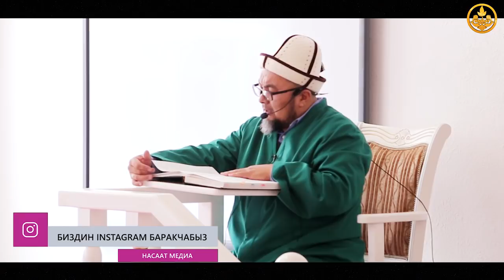Тазалык маселеси. Жума баяны. Шейх Чубак ажы 10 11 2017.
Биздин "Насаат Медиа" тиркемесин (приложения)
Play Market жана App Store көчүрүп алсаныздар болот.
Тиркеме өтө пайдалуу ичинде Намаз убакыты, Шейх Чубак ажынын видео жана аудио сабактары атайы ватсаппка ынгайлашкан.

Устаздын дээрлик баардык аудио форматтагы сабактары сайтыбыздан көчүрүп ,колдонуздар.

Шейх Чубак ажы устазыбыздын сабактарынын тизмеси:
1. Шаршемби, жекшемби күндөрү Шам-куптан ортосу Шамаиль Мухаммадия жана Мишкат-Масобих (Хадис) китептеринен сабактар жана сабактан кийин суроо-жооп,
2. Жекшемби күндөрү саат 10дон 11ге чейин аялзатына сабактар жана сабактан кийин суроо-жооп,
3. Күн сайын, ишемби күндөн тышкары, саат 19-00дон 22-00го чейин Байтуль Хикманын студенттерине сабактар,
4. Ишемби, жекшемби жана эс алуу күндөрү багымдаттан кийин Ахвал шахсия китебинен сабактар,
5. Жума күнү саат 12-30дан 13-30га чейин Жума баяны,
6. Марал радиосунда (Бишкекте FM 88.5) ишемби күндөрү саат 19-00дон 20-30га чейин түз эфирден сабак жана суроо-жооп өтүлүүдө, байланыш телефону .

Баардык сабактарга келип катышууну каалоочуларга эшиктерибиз ачык.
Байтуль хикманын дареги: Бишкек шаары, Алма-Ата көчөсү 2А, Горький кесилишинен Мадина базары тарапты көздөй 400 м төмөн, (ориентир: автобаза "Акжолтой").